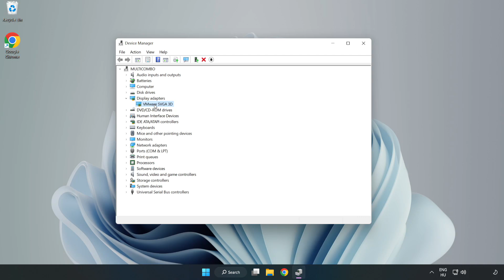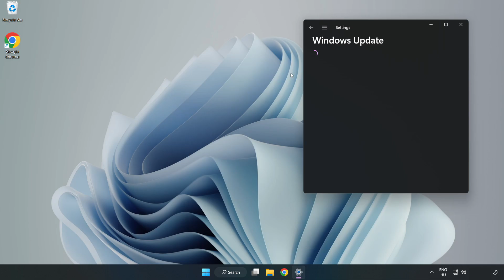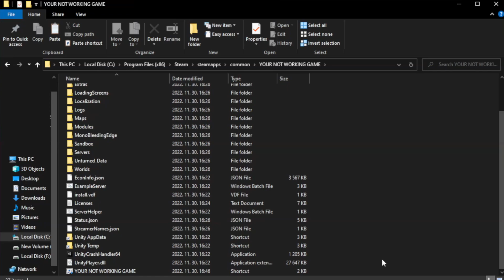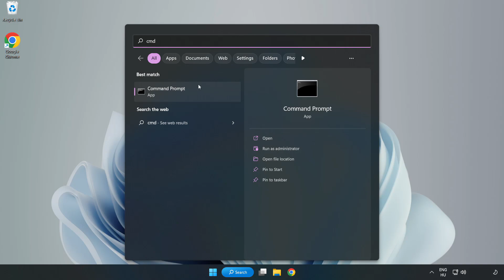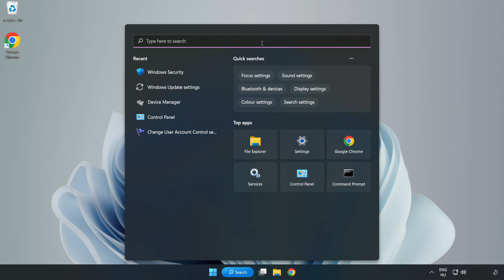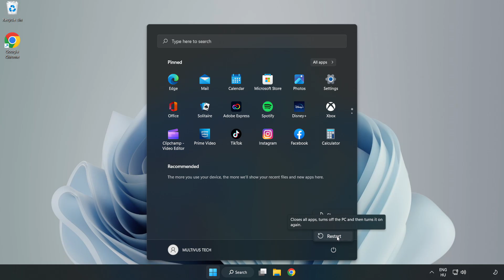How to FIX Riders Republic Crashing / Not Launching!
I'm going to show How to FIX Riders Republic Crashing / Not Launching!